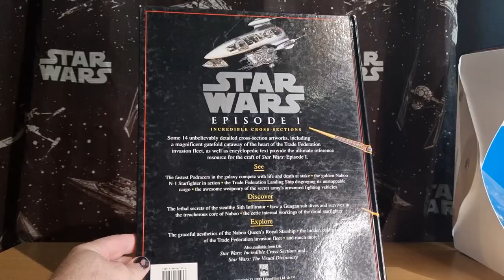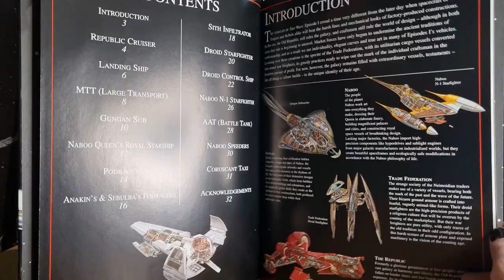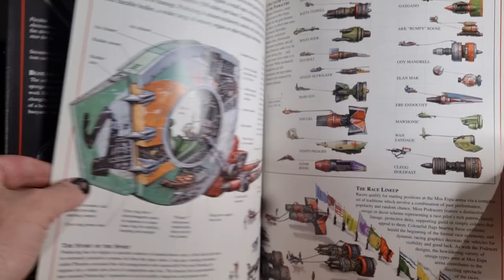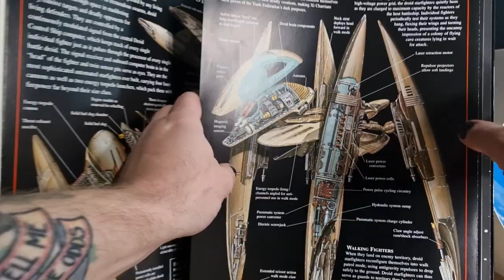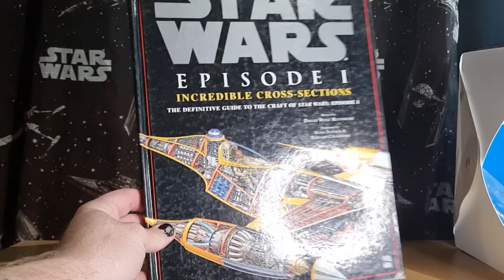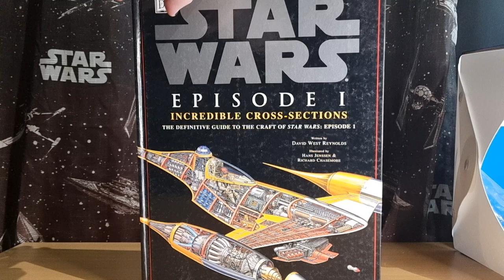THE PHANTOM MAYNACE - DAY 20 | INCREDIBLE CROSS-SECTIONS